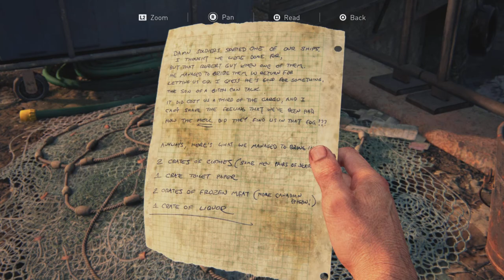The Last Of Us Part 1 The Slums